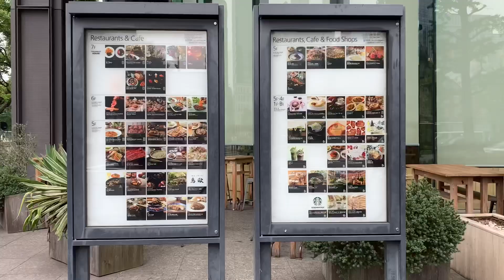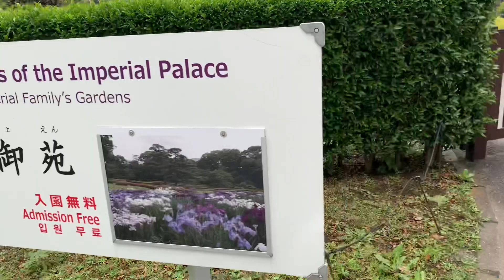Tokyo must go place. Tokyo station, Imperial house￼ and Edo Castle .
東京駅から九段下まだ歩きました。